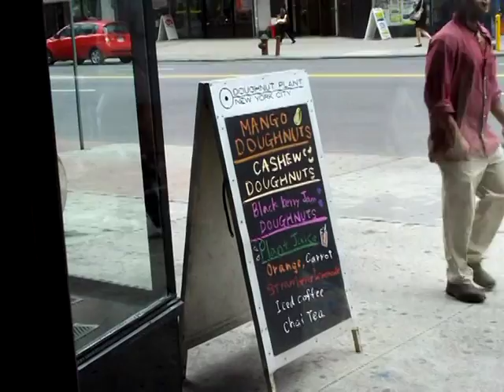Doughnuts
Pinguino getting Doughnut Plant Doughnuts in Chelsea.